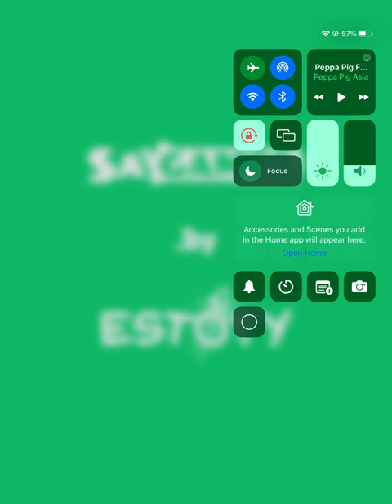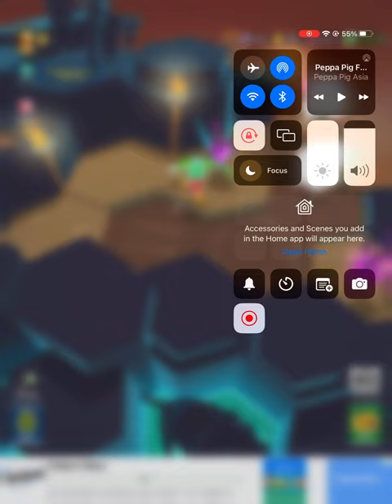May 5, 2023